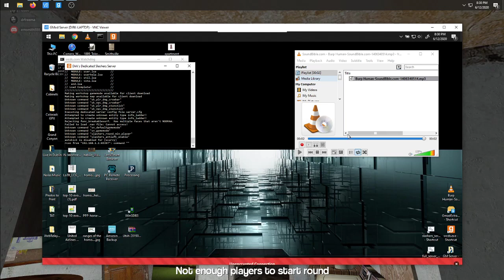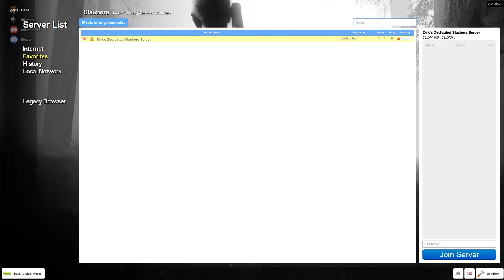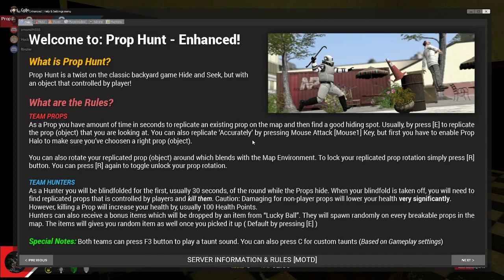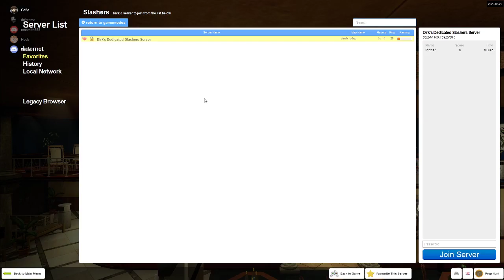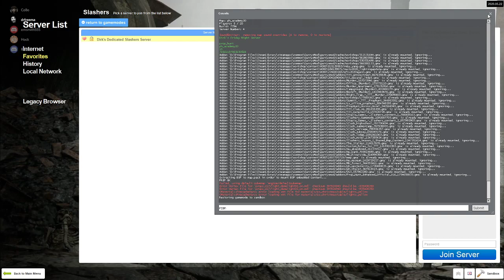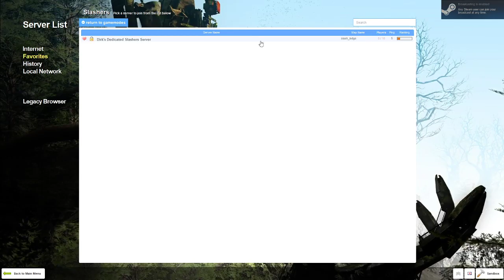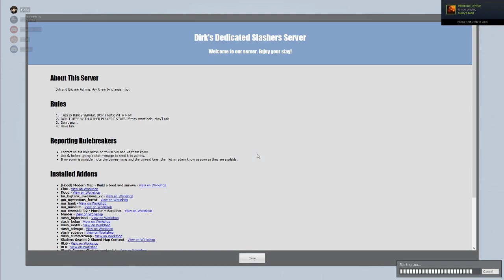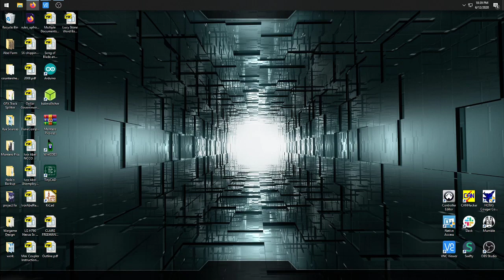Garry's Mod Friday Night Game Night: 06/12/2020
Prop Hunt,  Murder, Slashers